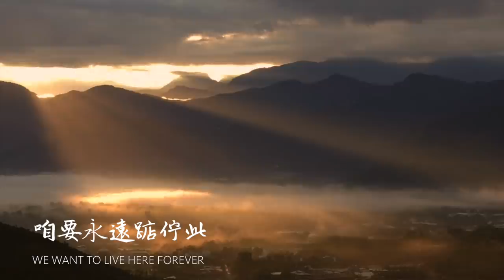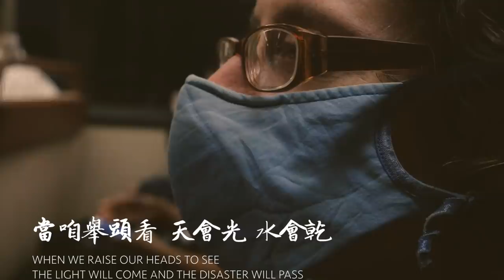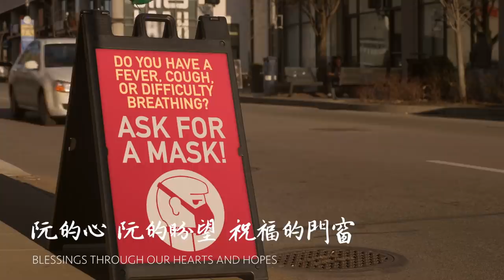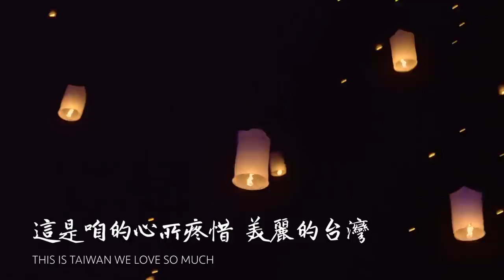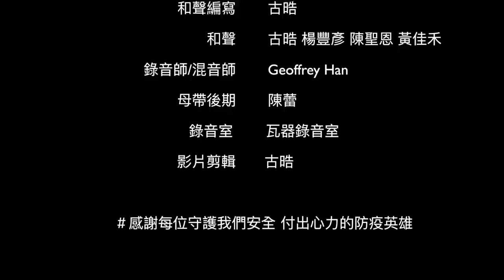【阮的故鄉就佇此 My Homeland】楊豐彥 Tony Yang 防疫感謝版MV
2016年，

因著我的故鄉台南 發生了大地震，

使我學會了這首歌。

2020年，

因著嚴重的疫情，

心中再次響起了這旋律，

於是將錄好的歌 做成了影片，

盼望藉由這歌詞與旋律，

能成為我們在困難中的鼓勵，

也期待地球好起來的那一天！

/ 阮的故鄉就佇此 /

太平洋西岸 一粒沙 無孤單
祖先的土地 海連山 攏是愛
同款的運命 你與我 黏相倚
咱要永遠踮佇此

當咱舉頭看 天會光 水會乾
上帝的心肝 咱著愛 仔細聽
無論你佇佗 永遠的福爾摩沙
上帝與咱相同走

阮的心 阮的盼望 祝福的門窗
四季攏穿花香 無閣補破網
這是阮的心所疼惜 美麗的台灣
阮的故鄉就佇此

咱的心 咱的盼望 決斷無空空
逐工攏有希望 上帝賜平安
這是咱的心所疼惜 美麗的台灣
咱的故鄉就佇此

詞：伍烱豪
曲：簡雅姍
編曲：王豫民
演唱：楊豐彥
製作：肺腑音樂
製作人：古晧
和聲編寫：古晧
和聲：古晧、楊豐彥、陳聖恩、黃佳禾
錄音師/混音師：Geoffrey Han
母帶後期處理工程師：陳蕾
錄音室：瓦器錄音室
影片剪輯：古晧
ⓅFever Studio Ltd.
ⒸTony Yang

收錄於楊豐彥「和你作伴」新歌＋精選